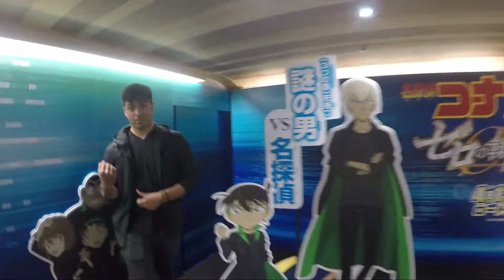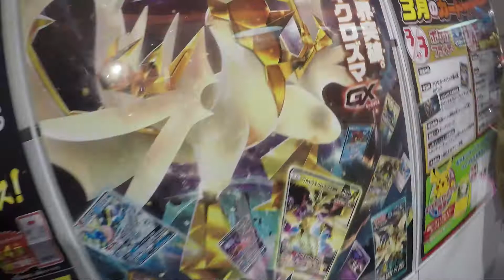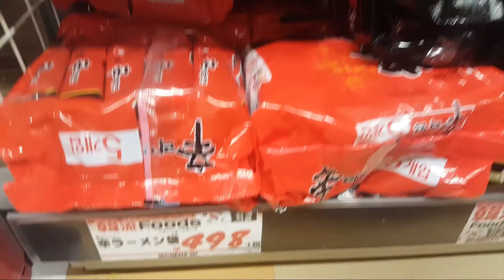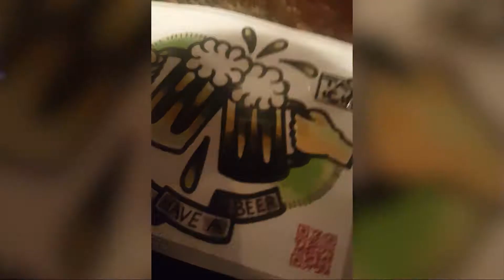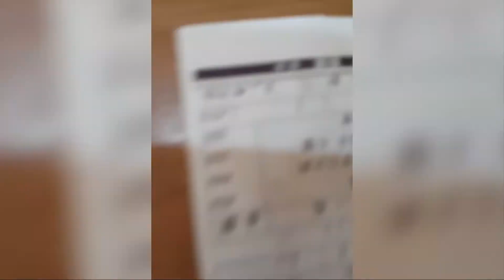last day japan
Somewhat Adventurous

This was taking place during the last 3 days in Japan. During this time i didnt really record much. I just enjoyed myself during this time. The most awesome things happened during these couple of days.

I also take many awesome photos for those of you who like photography check me out on Instagram. Because these awesome photos are awesome.

I’m also on BookFace but I don’t use it that often. You can friend me there to get an Idea of who I am. I haven’t posted anything for a while so you’re gonna get an immature person who is not me now.

Song is called  Resonance - HOME